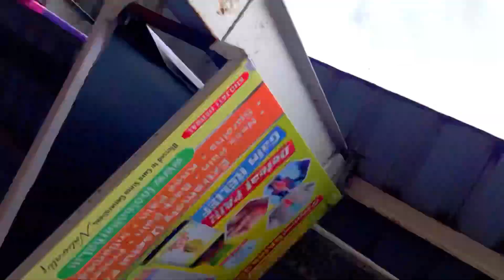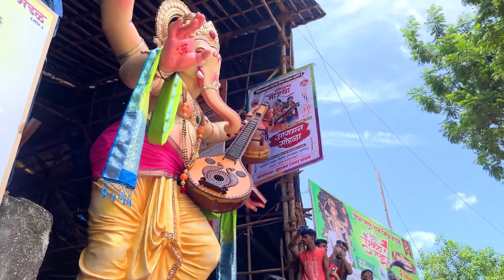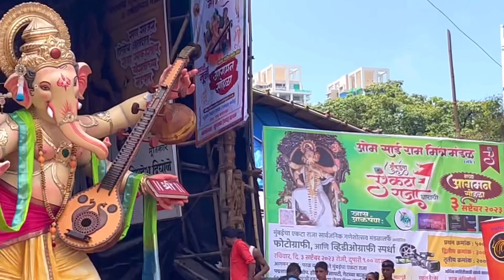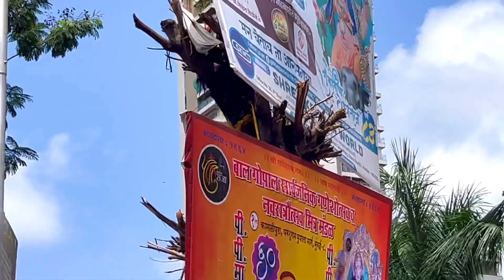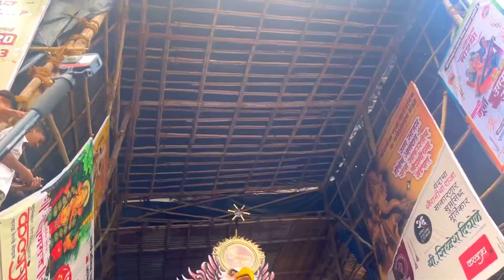MAHA GANPATI AAGMAN || MUMBAI 2023 AAGMAN || KALA CHOWKI CHA MAHA GANPATI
MUMBAI MAHA GANPATI KALA CHOWKI CHA MAHA GANPATI 🙏🏼

Hello everyone I hope you all are fine !! So today I come with new video and so today I am going to see ganpati aagman this is one or the biggest Maha ganpati in mumbai its located in kala chowki we called as kala chowki cha maha ganpati and the second ganpati which is from grand road cha raj and we catch the ethics photos and shorts and we enjoy lots in that aagaman  and I hope you will love the video and I hope my work will like you as much as so friends spreads love and do like ,comment and subscribe the channel !!!.✌️# ganpati bappa morya ❤️🫶